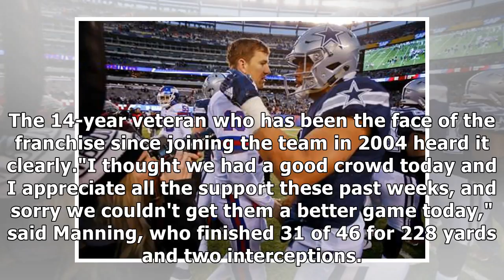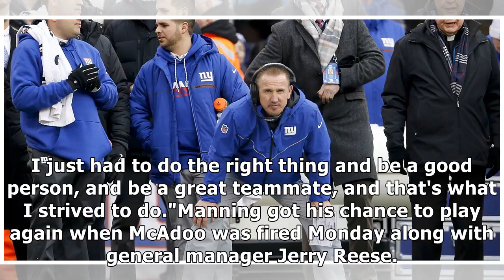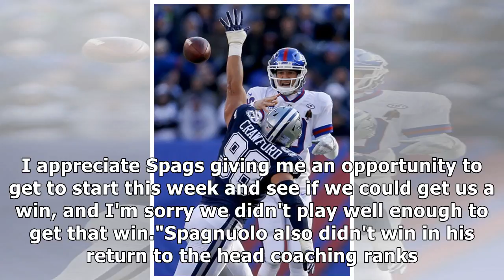Manning does not have storybook return. didn't matter| By Channel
EAST RUTHERFORD, N.J. (AP) — The return of two-time Super Bowl MVP Eli Manning to the New York Giants' starting lineup a week after being benched didn't have a storybook ending. It was like many of th...